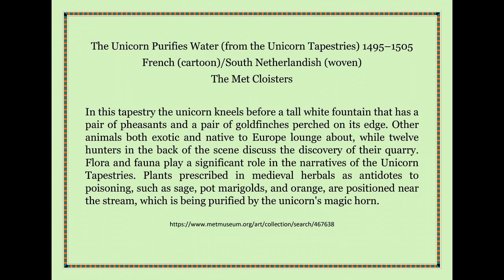The Unicorn Purifies Water (from the Unicorn Tapestries) 1495–1505 - The Met Cloisters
The Unicorn Purifies Water (from the Unicorn Tapestries) 1495–1505
French (cartoon)/South Netherlandish (woven)
The Met Cloisters

In this tapestry the unicorn kneels before a tall white fountain that has a pair of pheasants and a pair of goldfinches perched on its edge. Other animals both exotic and native to Europe lounge about, while twelve hunters in the back of the scene discuss the discovery of their quarry. Flora and fauna play a significant role in the narratives of the Unicorn Tapestries. Plants prescribed in medieval herbals as antidotes to poisoning, such as sage, pot marigolds, and orange, are positioned near the stream, which is being purified by the unicorn's magic horn.

On view at The Met Cloisters in Gallery 17

The seven individual hangings known as "The Unicorn Tapestries," are among the most beautiful and complex works of art from the late Middle Ages that survive. Luxuriously woven in fine wool and silk with silver and gilded threads, the tapestries vividly depict scenes associated with a hunt for the elusive, magical unicorn.

0:08 / 5:55